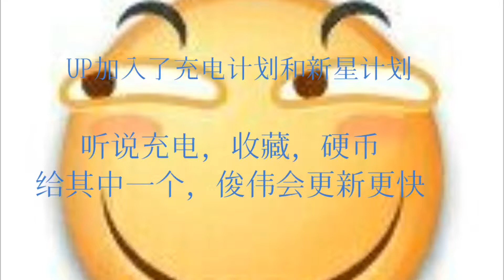奥匈帝国雄起! 世界征服者3钢铁雄心 一战奥匈帝国1